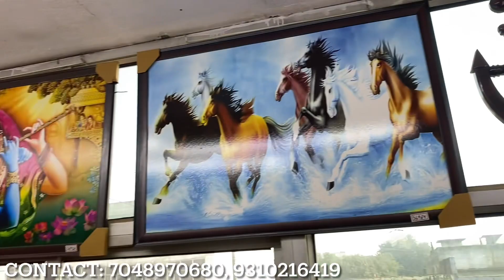Gift Items🎁 at Cheapest Price Only ₹5 Imported Gift Items at Cheapest Price in Sadar Bazar Vlog290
Title: Gift Items🎁 at Cheapest Price  Only ₹ 5  Imported Gift Items at Cheapest Price in Sadar Bazar

Shop Name- Govind Traders

Address-  Building No 2502, Main Teliwara Chowk Sadar Bazaar Delhi - 110006

Nearest Metro Station: Tis Hazari Metro Station